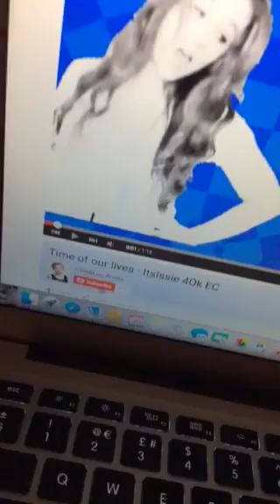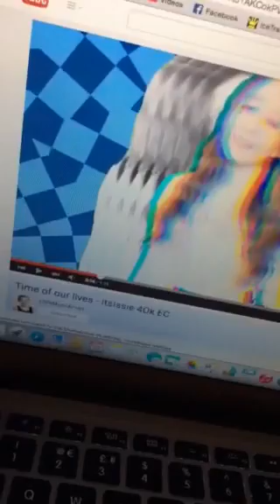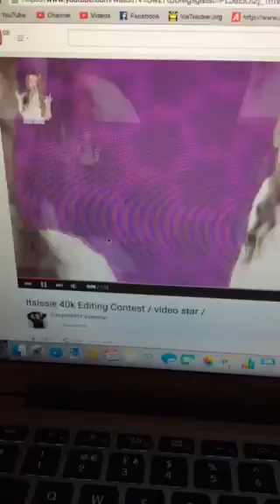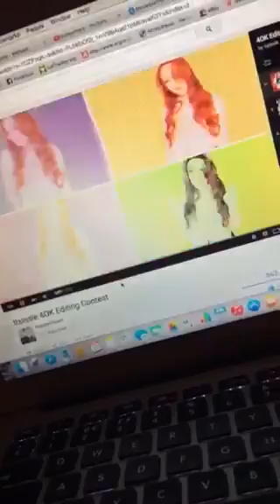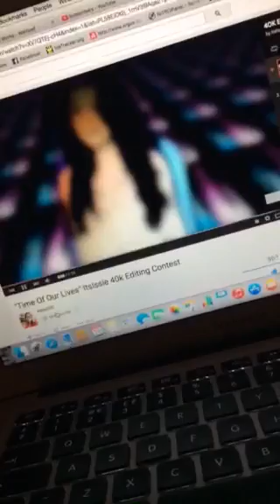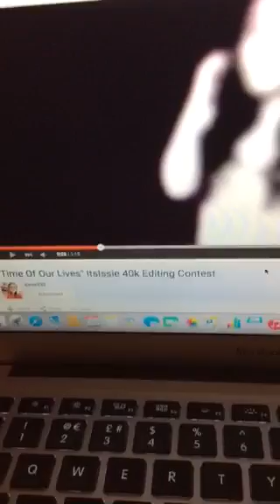4OK EDITING CONTEST WINNERS! (read description)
ik it was a crap way to tell yous the winners but i didnt want to keep you all waiting any longer
please don't be sad if you didn't win not everyone could I even picked another 3 people so its 9 not 6;p
-IF YOU WON LOOK ON YOUR ENTRY VIDEO AND TELL ME YOUR INSTA THEN I CAN TALK TO YOU AND YOU WILL GET YOUR PRIZES WOO-
WINNERS - SHOW THEM SOME LOVE;P

thankyou to everyone who entered love you all so much and thankyou:)

♥ Like? ► It only takes a second to press;p